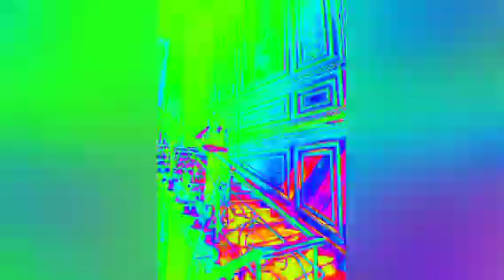Create Your FUTURE with this Guided Meditation 🧶